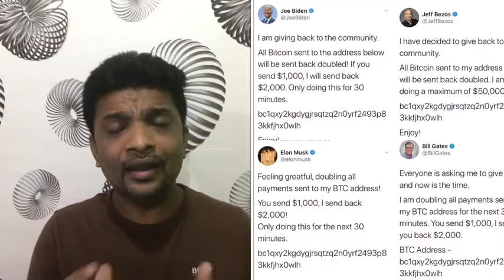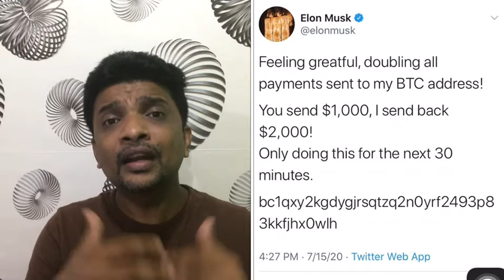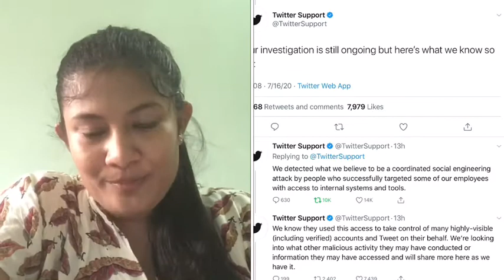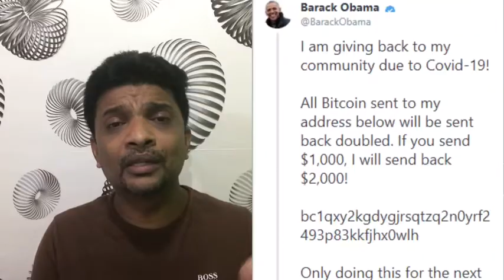டுவிட்டருக்கு நடந்தது என்ன?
அமெரிக்காவின் முன்னாள் .ஜனாதிபதி பராக் ஒபாமா, எதிர்வரும் அமெரிக்க ஜனாதிபதித் தேர்தலில் போட்டியிடும் முன்னாள் உபஜனாதிபதி ஜோ பைடன், உலகின் பணக்காரர்களான பில் கேட்ஸ் ,எலன் மஸ்க் ,ஜெவ் பெஸொஸ்  உள்ளிட்ட உலகத் தலைவர்களின் டுவிட்டர் கணக்குகளை மோசடி கும்பல் திடீரென ஹேக் செய்தது. அதேபோல் Apple, Uber போன்ற முன்னணி நிறுவனங்களில் கணக்குகளையும் ஹேக் செய்துள்ளனர்.இது எப்படிச் சாத்தியமானதுஎன்பதை இந்தக் காணொளியினூடாக தருகின்றோம்